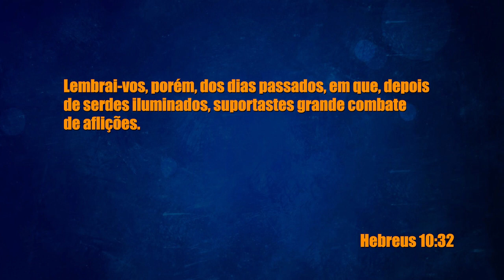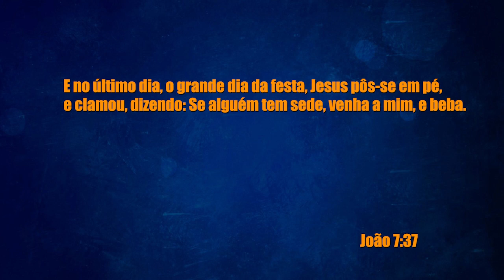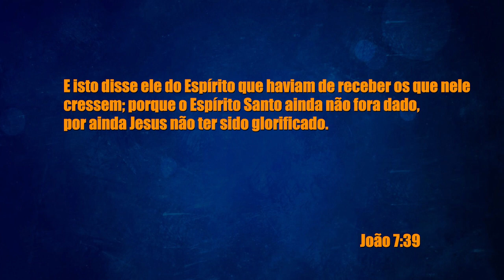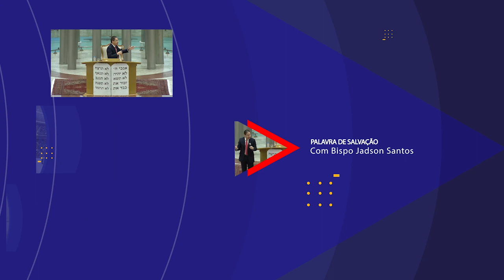Milagres não sustentam sua fé até o fim